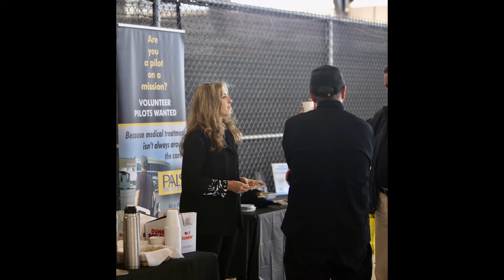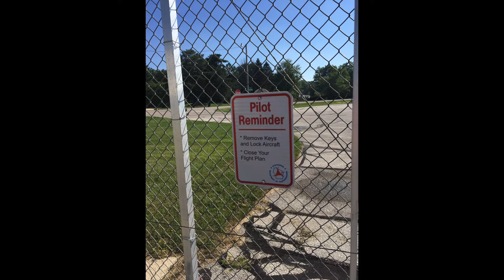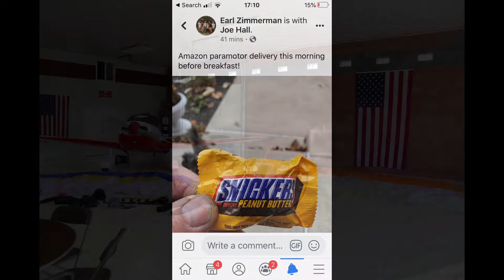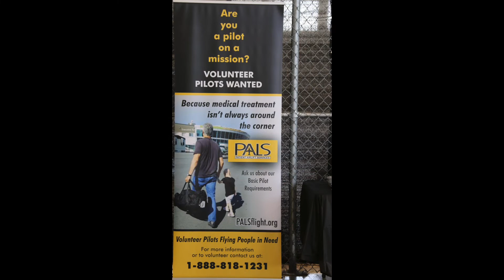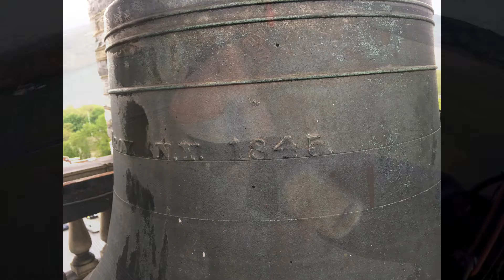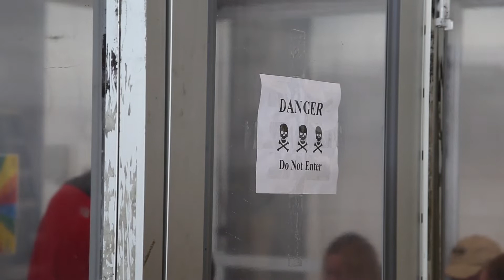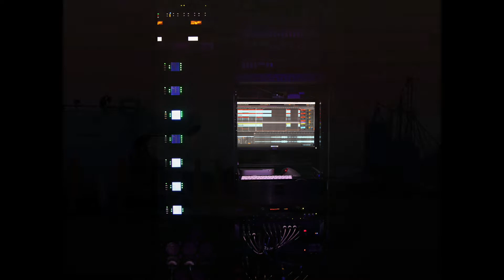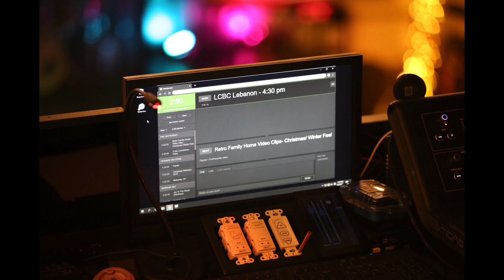2019 Year End Review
Recapping 2019 in photographs - this is basically a roll per month x 12...hope you enjoy - it's long but there are some amazing stills...thanks to all who made this possible!